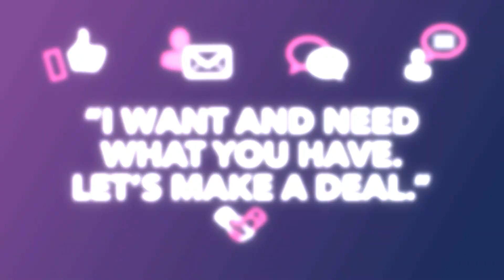Ai Multichannel Marketing Secrets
Joe Stolte reveals lessons from six startups, including two spectacular failures, and shares his secrets for AI-driven success.

Download your FREE bestselling book, 🔥 HOW TO 10X YOUR PRODUCTIVITY, CLONE YOUR SMARTEST EMPLOYEES, AND MONETIZE YOUR IP IN THE NEW Ai-ECONOMY ➡️

❓What takes 7 hours, 11 touch points, and 4 channels?
🅰️ Converting your ideal client.

Joe Stolte, CEO of Daily.Ai, started his career with Fortune 100 companies, like Microsoft, and gained unparalleled insights into what compels customers to buy.
After that, he made three highly successful exits, and now runs an Ai driven email and digital marketing platform called Daily Ai.

Daily Ai uses machine learning and artificial intelligence to learn how to talk to your client about what they actually want to hear about. This makes it easier to hit those engagement markers faster, and more efficiently.

Here are the Key Takeaways:

1. Daily Ai's core philosophy is "outcomes over outputs" - focus on achieving real business results for clients.

2. The platform uses adaptive learning to tailor newsletter content based on subscriber behavior and engagement, not just what brands think subscribers want.

3. Daily Ai has high open rates (40-60%) and sends millions of emails daily across 37+ industries.

4. Best practices for email marketing:
   - Free book offers tend to perform well due to low friction
   - The second position in newsletters often gets the best click-through rates,
   - Ads further down in newsletters get fewer but higher quality clicks
   - Friday is generally the worst day for email opens
   - 4-7am Eastern time works well for international audiences

5. The "7-11-4 rule" for marketing: It takes about 7 hours of interaction across 11 touchpoints on 4 different platforms to convert a cold prospect.

6. Daily Ai is expanding beyond newsletters to create a "digital smart response marketing system" that will personalize messaging across multiple channels.

7. The ideal customer for Daily Ai:
   - Has an existing, profitable product/service
   - Limited time or team for marketing
   - Growth-minded and wants to improve marketing
   - Willing to curate third-party content

8. Daily Ai is adding more personalization features, including one-to-one segmentation and automated personalized messaging based on subscriber behavior.

9. Daily Ai integrates with various marketing tools and can help optimize ad targeting on platforms like Facebook and Google.

- If you’re ready to grow your business in just 90 days, book a Discovery Session with my Team

“Mike is an extraordinary man. He’s brought me insights on how to reach people on the Internet that are so valuable. This is a man you should deal with. Take advantage of what he has to offer.” -- Tony Robbins

"Meet" Mike Koenigs by watching his sizzle reel, narrated by Tony Robbins

*TIMESTAMPS:*
0:00 - Introduction
0:05 - AI-Powered Email Newsletters
1:27 - Meet Joe Stolte
2:06 - How Daily AI Stands Out
4:00 - Outcomes vs. Outputs
7:03 - Future of Marketing Automation
9:03 - Joe's Entrepreneurial Journey
12:20 - Key Benefits of Daily AI
17:20 - Insights on Email Marketing
23:04 - Effective Ad Placement Tips
28:41 - Multi-Channel Marketing Strategies
31:15 - Podcasting as a Marketing Tool
34:08 - Personalization Features Coming Soon
36:19 - Who Daily AI is Perfect For
38:42 - Ideal Content and Use Cases